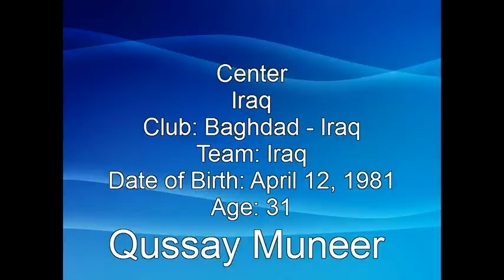لاعب وسط منتخب العراق قصي منير فديو خاص بالتسويق الرياضي